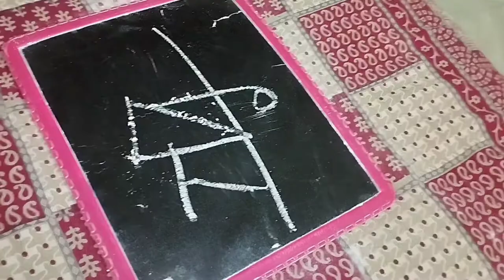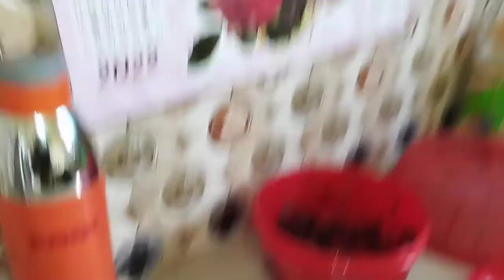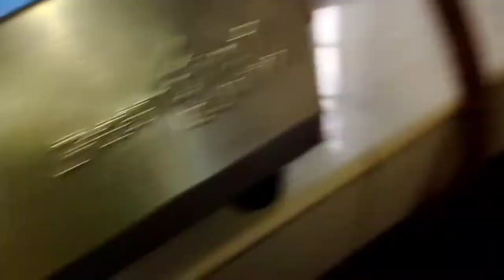মা হয়ে আমি চুপ করে খাটে বসে থাকি আর আমার 3 বছরের ছেলে সব কাজ করে🏋‍♀️⛹️‍♂️🤾‍♀️🤽‍♀️🏄‍♀️🚣‍♀️🧗‍♀️@@@